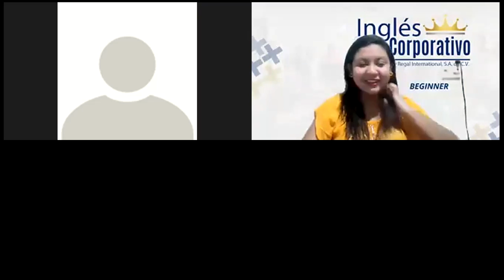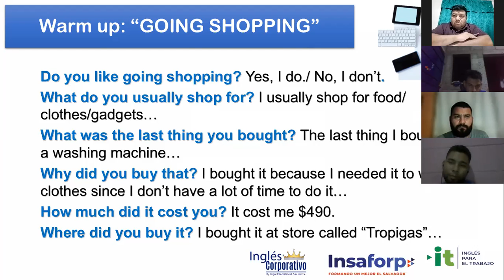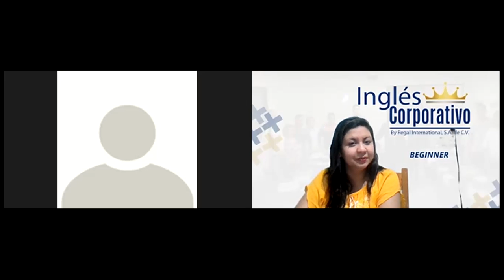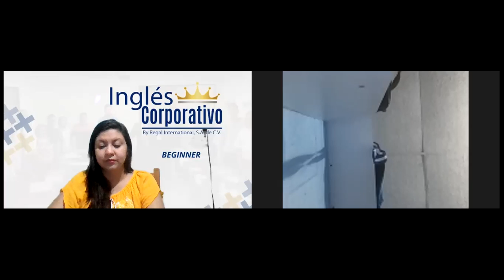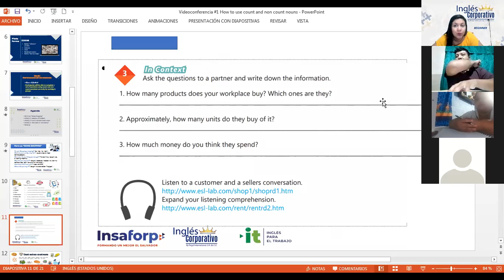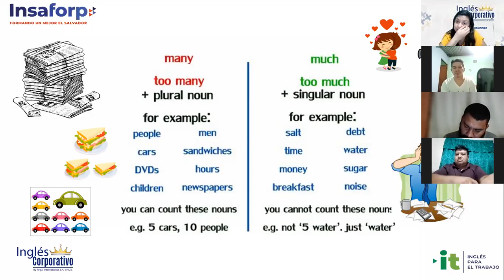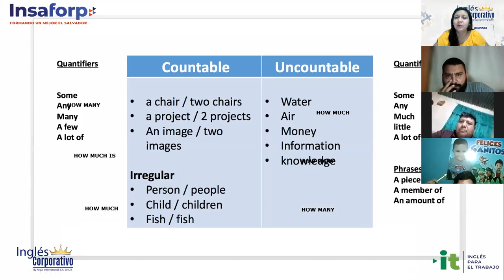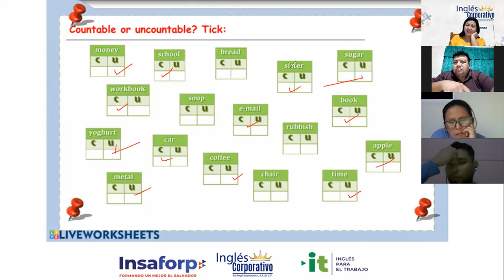Ingles Corporativo-Videoconferencia #1 How to use count and non count nouns